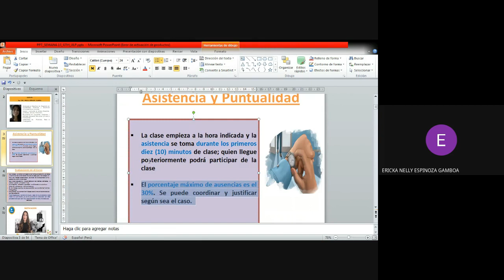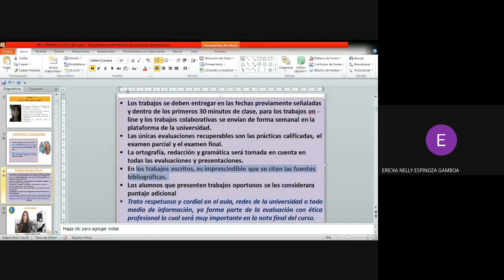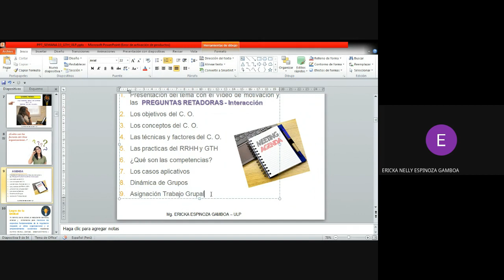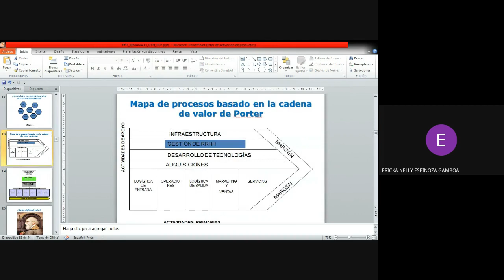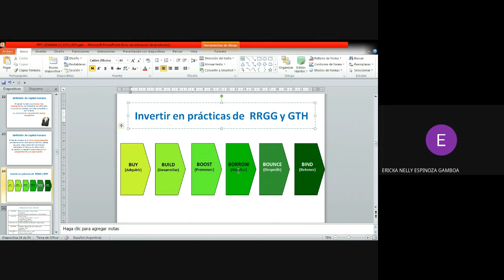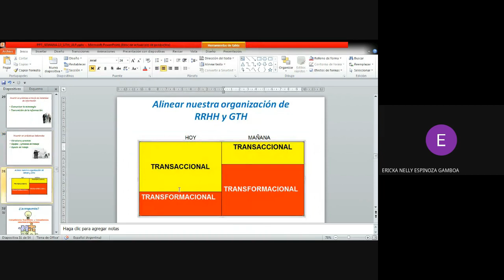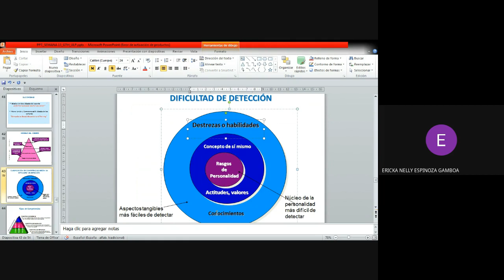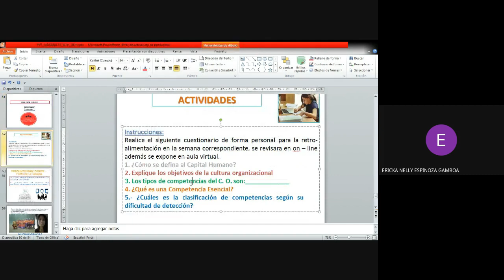VIDEO DE LA SEMANA 14 GTH ULP